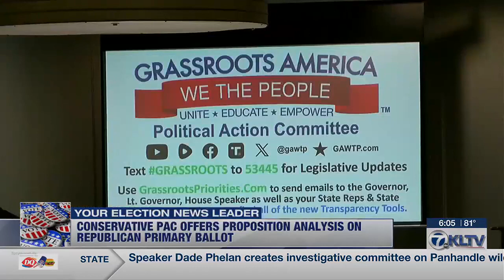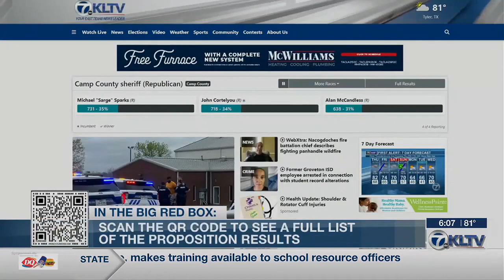Conservative PAC analyzes importance of propositions on GOP primary ballot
“We like to say that The Republican primary propositions is the best opinion poll that any Republican elected official can use to know what the people are asking them to do,” said Executive Director JoAnn Fleming.